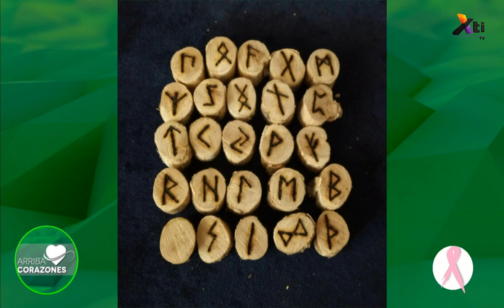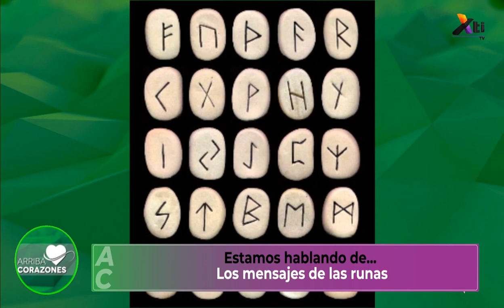Astrología – Mensaje de las runas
El mensaje de las runas con la Dra. Bertha García en la sección de herbolaria.